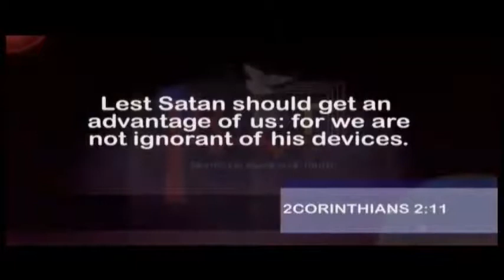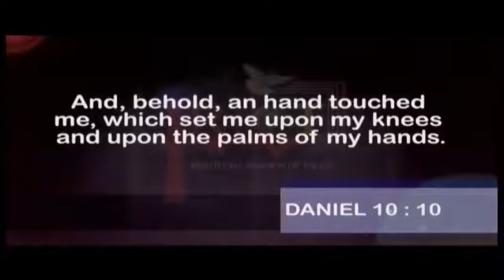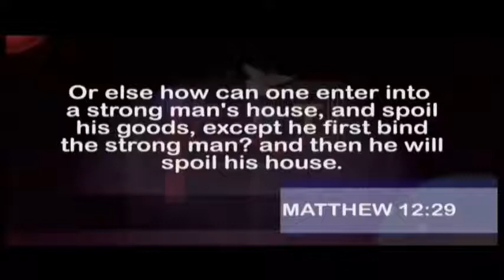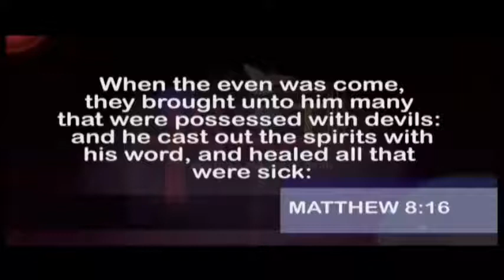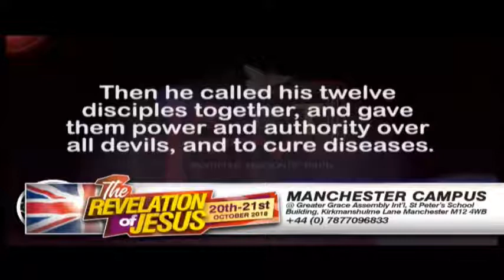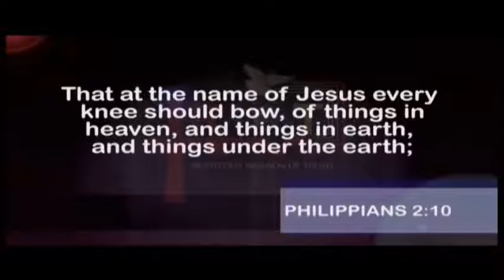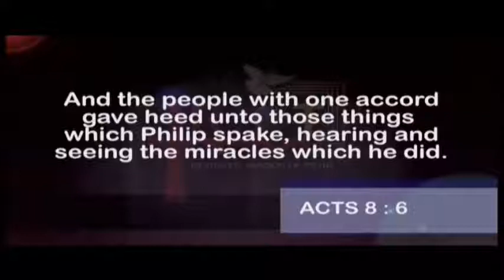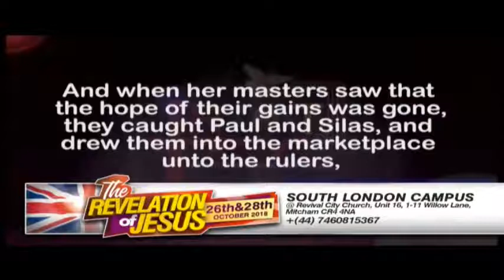ABEL DAMINA TEACHING | EXPOSING SATAN AND HIS DEMONS PART 2